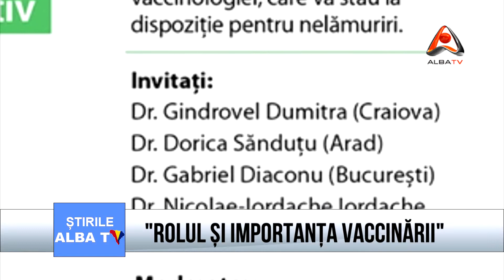Rolul și importanța vaccinării